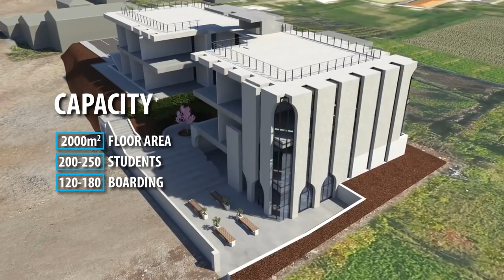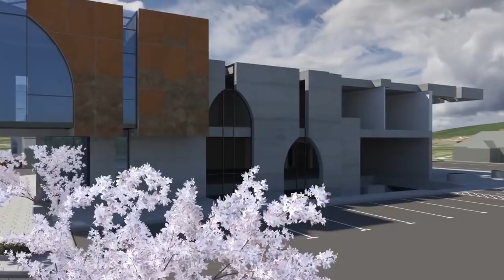One Of The Biggest Project In Albania | Rahma Insitute (Rahma Mercy)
This video shows on the project that's Rahma Mercy will build in middle of Elbasan city.
This project will use to help people on needy and to educate children teen but will have and retail and much more thing's that will help the Albanian contry for a better future.